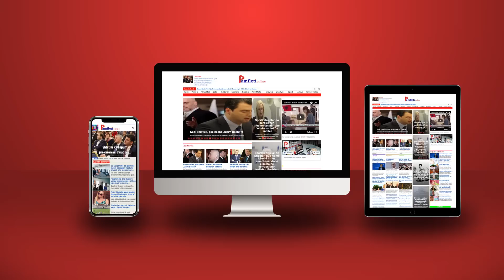Edi Rama thirret në SHBA pas ndryshimeve në qeveri!